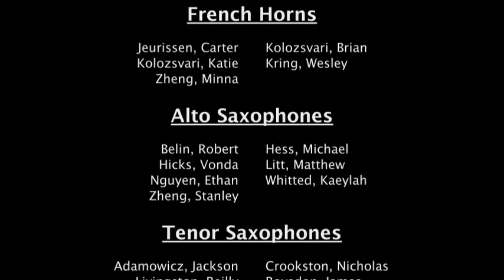Burris Lab School Fall Concert 2015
Burris Lab School Fall Concert